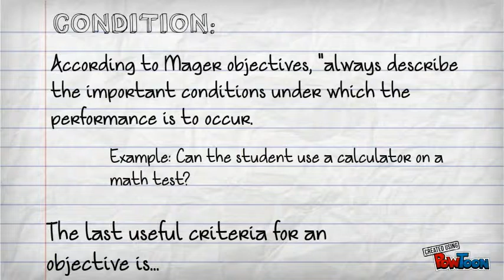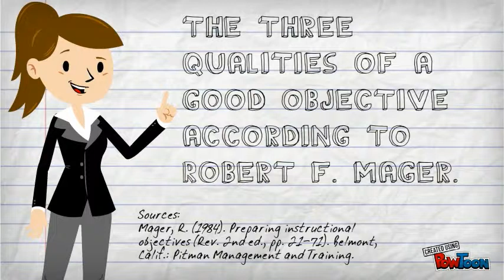Three Qualities of a good Objective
according to Robert F. Mager-- Created using PowToon -- Free sign up . Make your own animated videos and animated presentations for free.  PowToon is a free tool that allows you to develop cool animated clips and animated presentations for your website, office meeting, sales pitch, nonprofit fundraiser, product launch, video resume, or anything else you could use an animated explainer video. PowToon's animation templates help you create animated presentations and animated explainer videos from scratch.  Anyone can produce awesome animations quickly with PowToon, without the cost or hassle other professional animation services require.